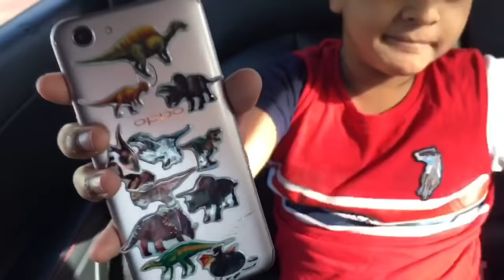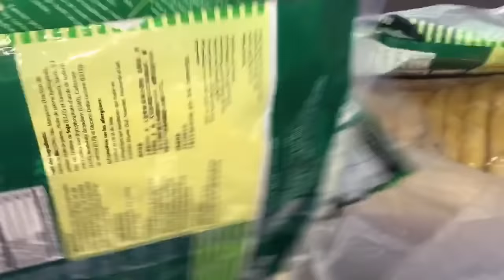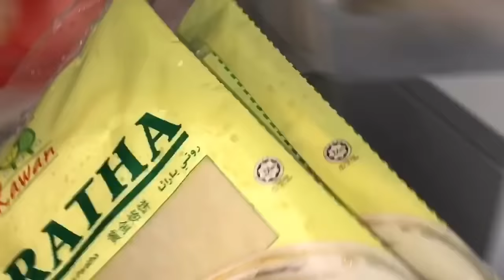আমার নতুন বাড়িতে নতুন সব্জির বাগান দেখতে কেমন // My New Vegetable Garden In Malaysia ll